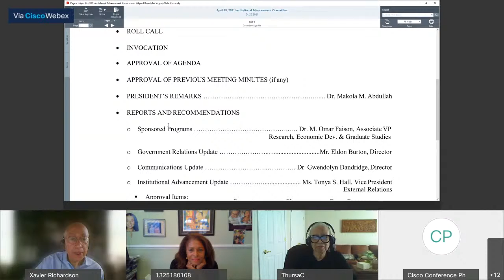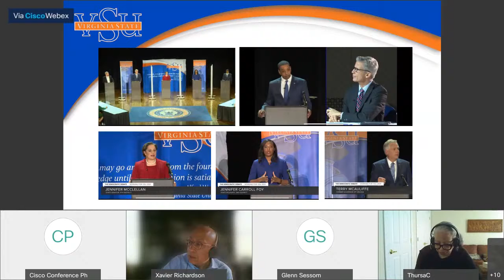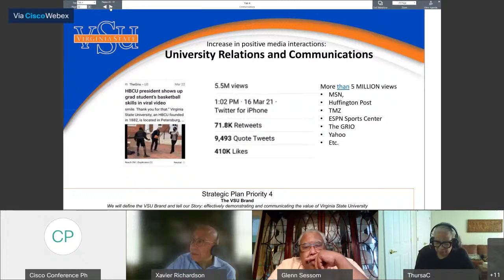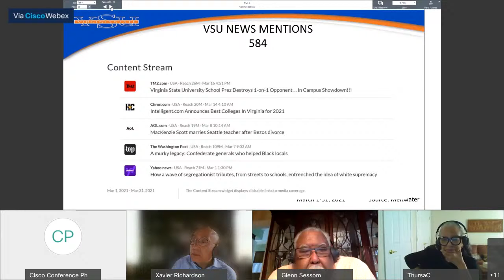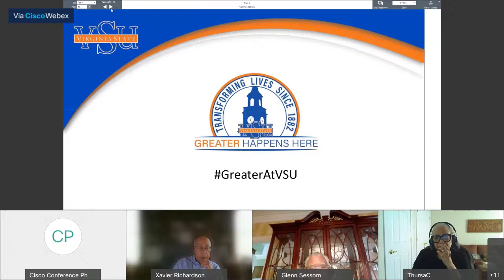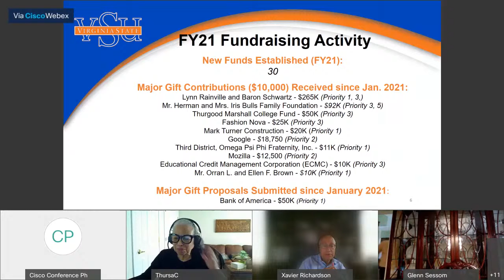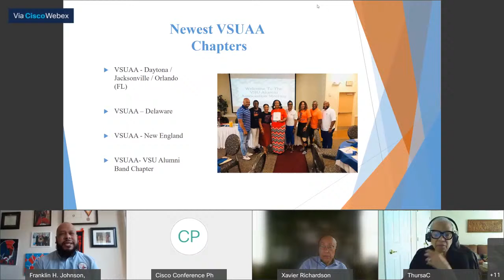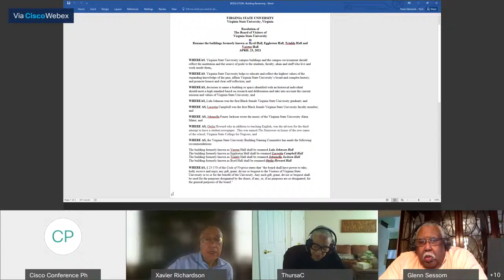Board Committee on Institutional Advancement